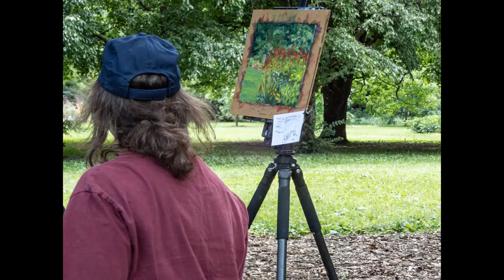COPA AT PARK OF ROSES 6-22-2019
Central Ohio Plein Air artists session at Columbus Park of Roses June 22, 2019